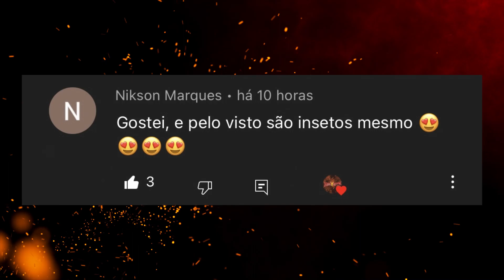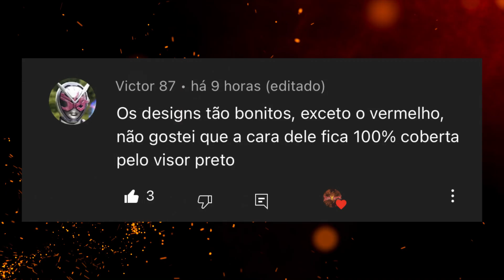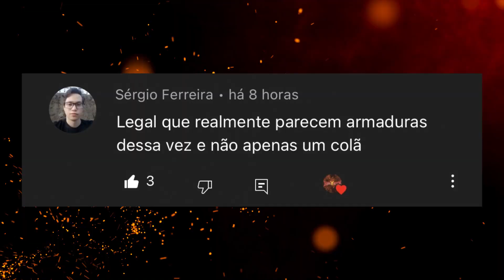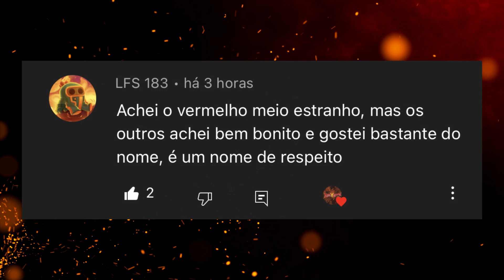PRIMEIRAS IMPRESSÕES sobre KING-OHGER (Super Sentai 2023) - Comentários dos inscritos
Ohsama Sentai King-Ohger é o nome do Super Sentai de 2023, e nesse vídeo eu vou falar um pouco das minhas PRIMEIRAS IMPRESSÕES e também ler alguns dos comentários de vocês sobre.

Bora deixar registrado e hyper essa mais nova série de super sentai que estréia no ano que vem!!!